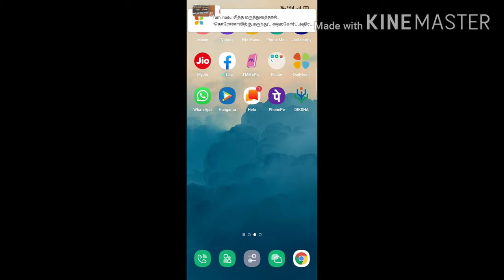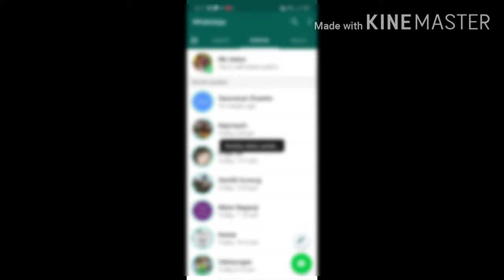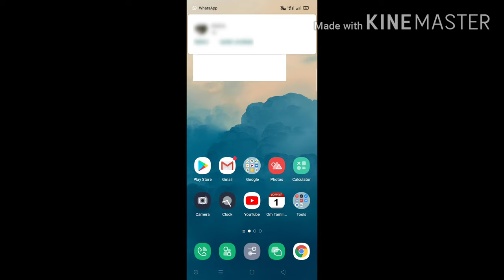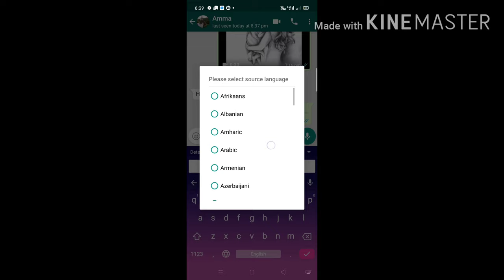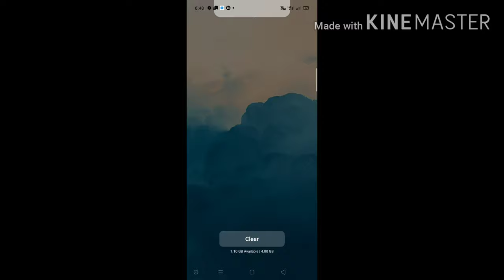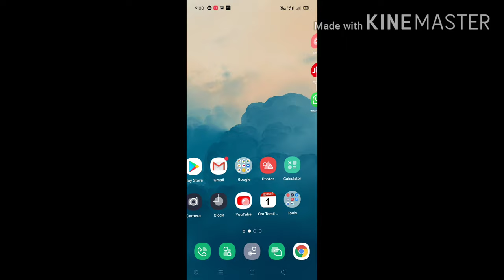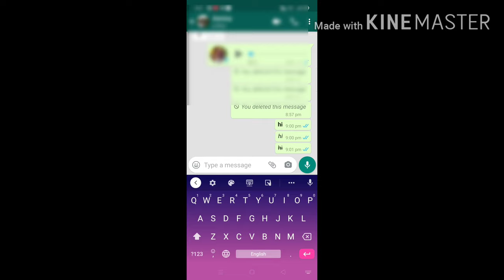7 WhatsApp tricks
These 7 whatapp tricks and hack are the. New whatapp features which is updated in the latest whatapp update so this video is useful learn about whatapp